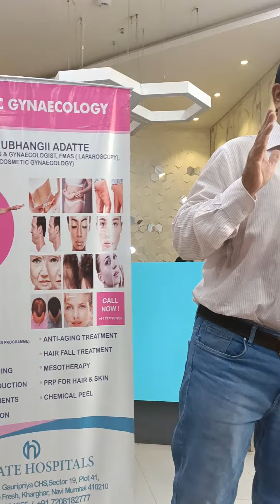Icebreaker activity - Movie pitch in Business Binders networking meeting